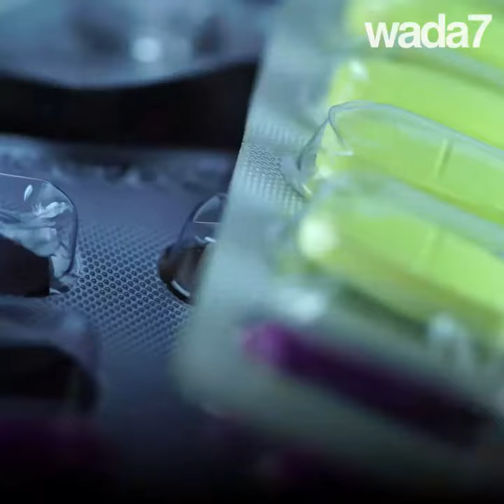Tonto Dikeh is angry about birth control 📢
Tonto Dikeh is upset about birth control issues 📢